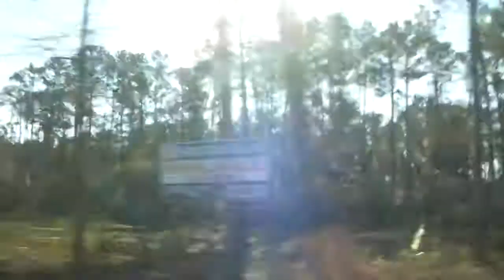ReaganLarsonReekum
Is there another world as no development really exists since the 1930's, 1950's. I recall visiting this area in the late 1970's and not much has changed since mandatory car seats for infants and seat belt laws.